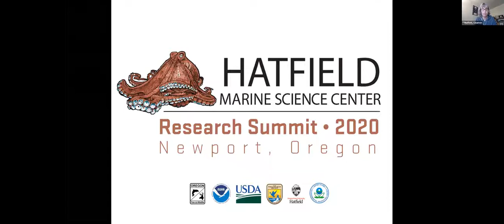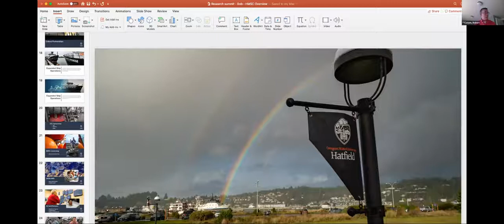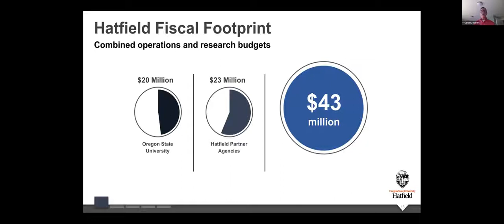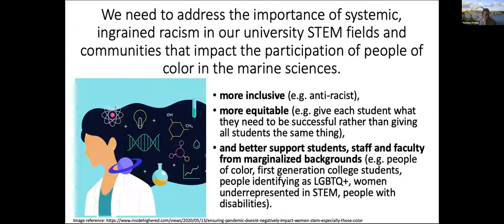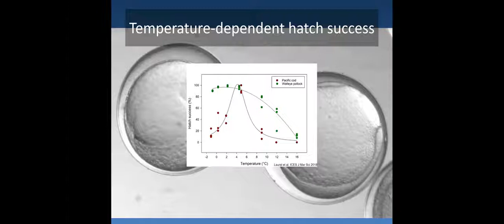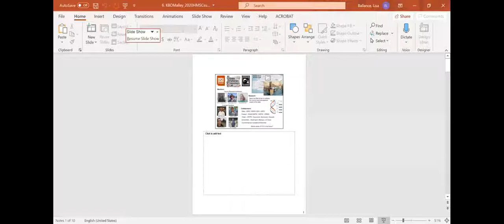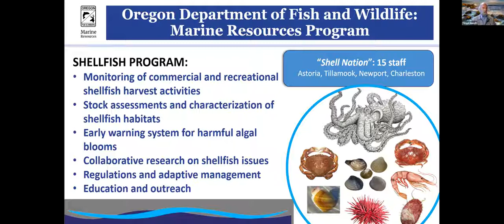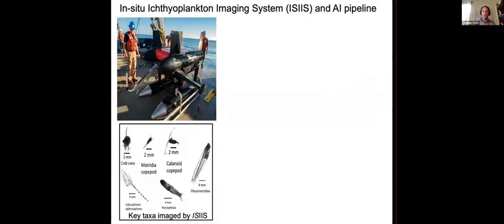HMSC Research Summit 2020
HMSC Research Summit Oct 20, 2020
Plenary Speakers and Rapid Talks